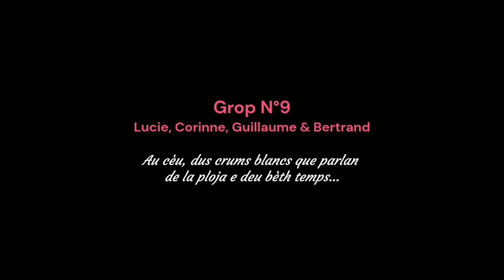Estagi immersiu Ortès Abriu 2023 - Talhèr d'escritura GROP N°9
Talhèr d'escritura perpausat aus participants de a l'estagi immersiu d'Ortès au mes d'abriu 2023.
Tribalh collaboratiu dab aprenents de nivèu 1 e 2.

𝘼𝙪 𝙘𝙚̀𝙪, 𝙙𝙪𝙨 𝙘𝙧𝙪𝙢𝙨 𝙗𝙡𝙖𝙣𝙘𝙨 𝙦𝙪𝙚 𝙥𝙖𝙧𝙡𝙖𝙣 𝙙𝙚 𝙡𝙖 𝙥𝙡𝙤𝙟𝙖 𝙚 𝙙𝙚𝙪 𝙗𝙚̀𝙩𝙝 𝙩𝙚𝙢𝙥𝙨...

Duas nublas amassadas per la bisa marina. L’ua et l’aute que vienèvan d’orizonts differents. Lo devís que commença atau :

- E d’on vienes tu ? Qu’ès tot blanc e que semblas un hantauma. ;
- Jo que soi tropicau, que soi vaduda en las aigas caudas capvath las islas
- Tè, quina suspresa de’t véder aciu. Ditz-me, quin ei lo ton cèu ?
- Lo men cèu qu’ei d’un blu d’azur. Lo sorelh que luseish e que truca tot lo dia. E per la nueit, qu’avem lo mei clar e brilhant camin de Sent Jacme.
- Jo tanben. Que soi vaduda en un cèu pingorlat dab beròjas auroras boreaus mes, a noste, lo sorelh qu’ei hred e l’umiditat qu’apita eslambrecs deus gigants.

Au beth miei de la batalèra, las duas nublas que’s càmbian en crum en s’apressar d’ua montanha. La tramontana que’us boha e qu'acaba de’us mesclar en ua ploja d’amor e atau qu’ei, lo gave de Pau qu’estó creat.

E cric e crac, lo conte qu’ei acabat
E crac e cric, mon conte qu’ei fenit.